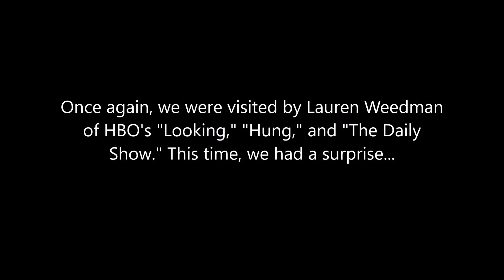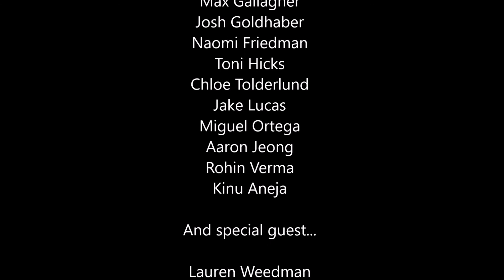Social Distance Episode 13